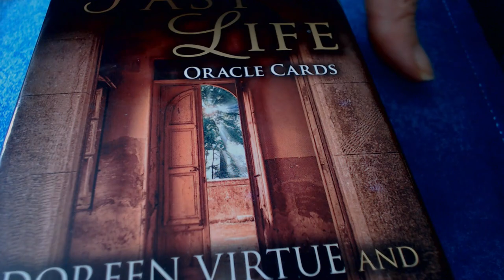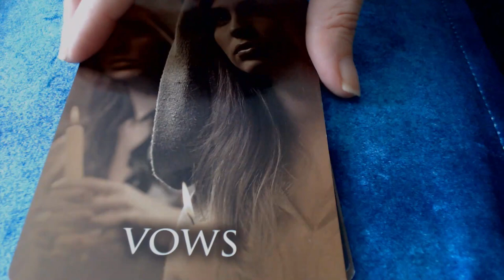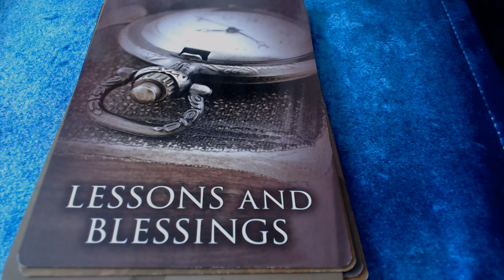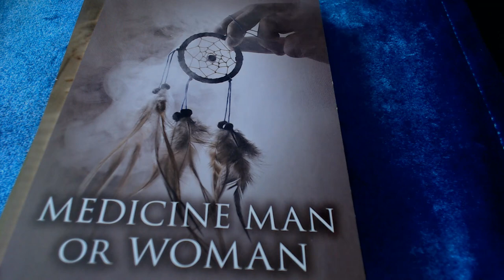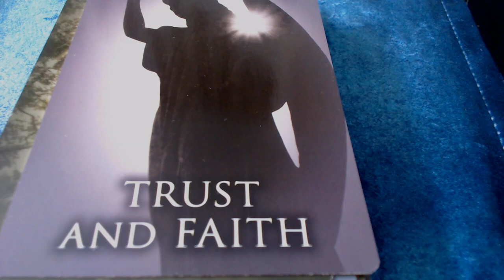Past Life Oracle flipthrough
Past life oracle deck flipthrough by Doreen Virtue and Brian L Weiss
An older deck in my collection but one I find sometimes useful for mediumship.

Music Credit
The Ambient Ocean (Wondershare Filmora licence)